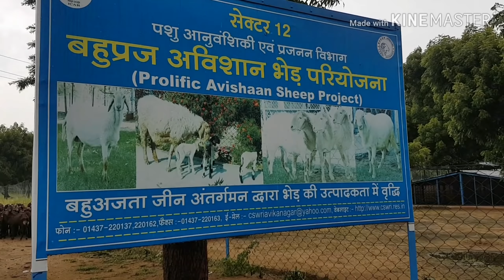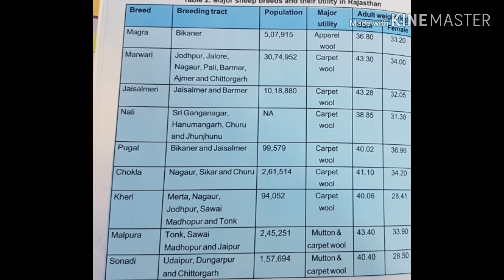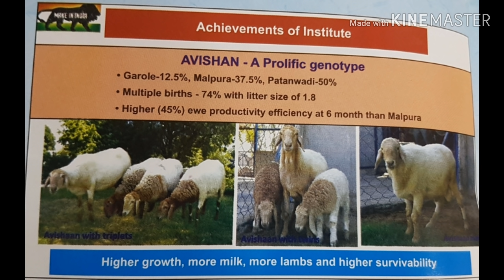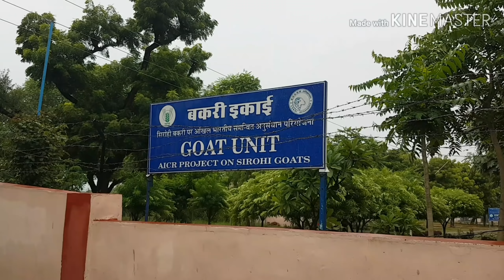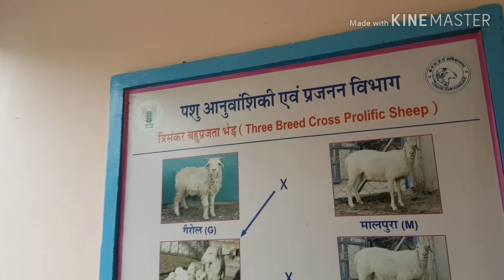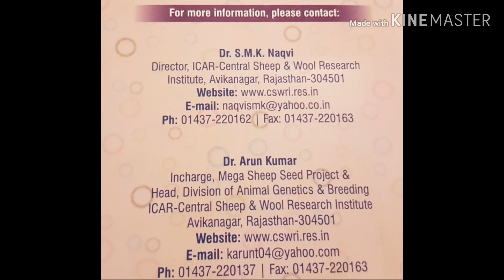ICAR - Central Sheep And Wool Research Institute.